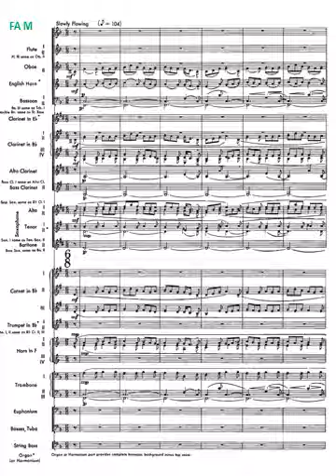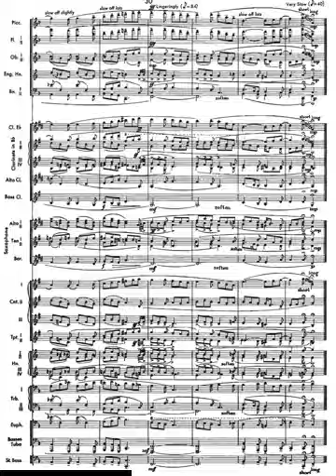Ye banks and braes. Sheet Music